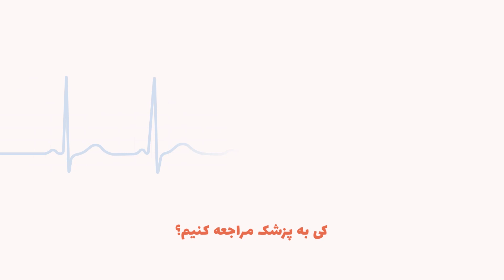درد سنگ کیسه صفرا و درمان آن | Cholecystitis treatment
بسیاری از ما در اطراف خود عزیزانی را داریم که درد کیسه صفرا یا درد کلیه را تجربه کرده باشند. اما چه زمانی لازم است که به سنگ کیسه صفرا شک کنیم و چه چیزهایی لازم است که در این مورد بدانیم. پای صحبت دکتر قاسم معصومی پزشک متخصص داخلی و گوارش نشستیم و مطالب را به عشق و سلامتی شما عزیزان تهیه کردیم تا همیشه سالم و پایدار باشید
عزیزان خارج از ایران می‌توانند از طریق لینک زیر از تولید ویدیوهای ما حمایت مالی کنند
●▬▬▬▬๑۩۩๑▬▬▬▬▬●
ممنون که از محتوای با کیفیت پزشکی حمایت می‌کنید
●▬▬▬▬๑۩۩๑▬▬▬▬▬●
00:00 I مقدمه I
00:33 I کیسه صفرا چیست؟ I
01:42 I درد‌های کیسه صفرا I
02:56 I عفونت در کیسه صفرا I
03:43 I جراحی کیسه صفرا I
04:18 I سنگ کیسه صفرا I
05:00 I ژنتیک و سنگ کیسه صفرا I
05:49 I درما سنگ کیسه صفرا I
06:45 I کی به پزشک مراجعه کنیم I
07:41 I چه زمانی نگران باشیم؟ I
09:54 I سخن آخر I
●▬▬▬▬๑۩۩๑▬▬▬▬▬●